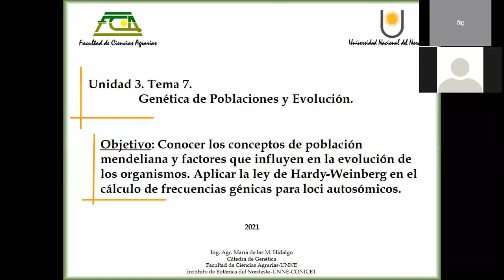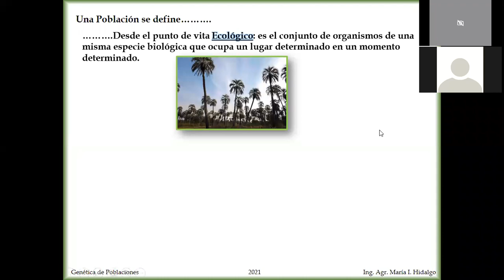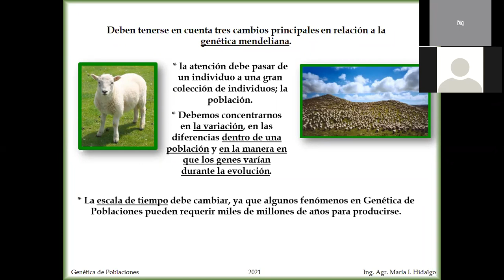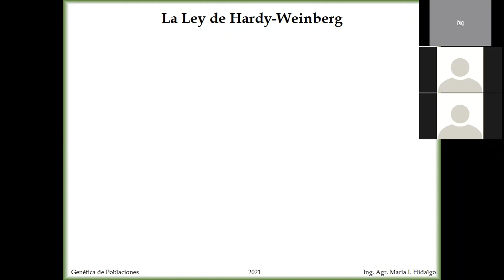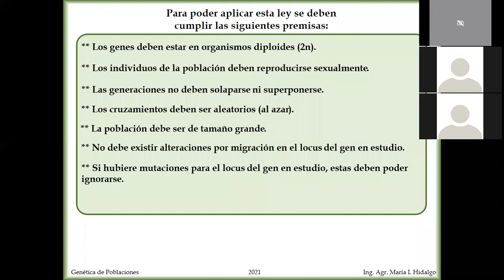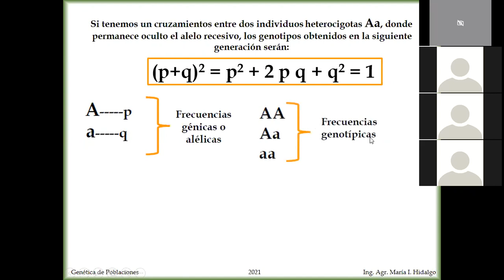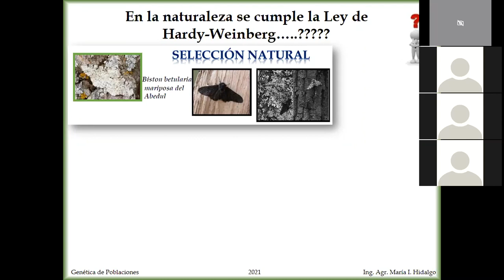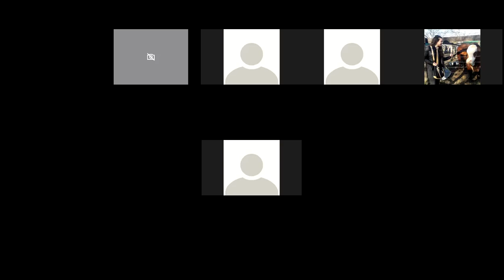2021-Clases Teóricas de Genética de Poblaciones